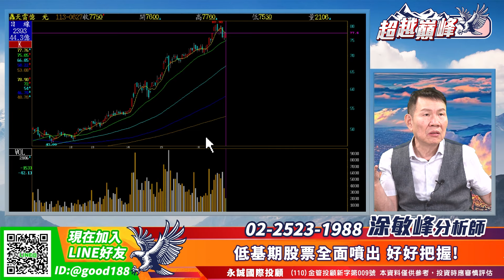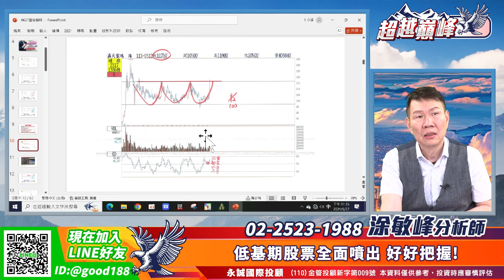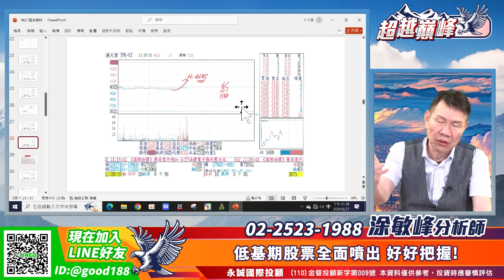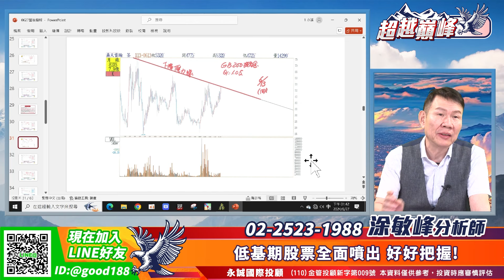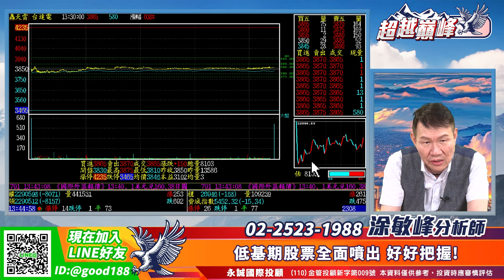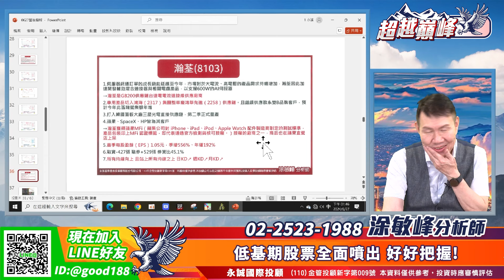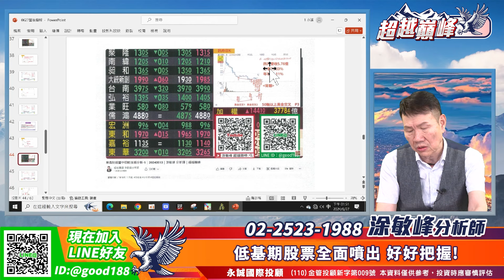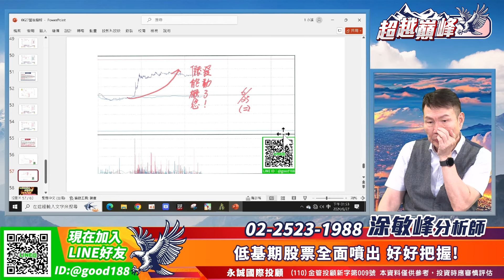低基期股票全面噴出 好好把握！｜20240627｜涂敏峰 分析師｜超越巔峰